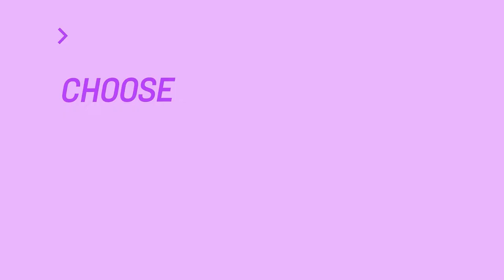Choose the Word | Nuel Nañez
The Word of the Lord is always the truth no matter the circumstance, no matter the time, and no matter the challenge.